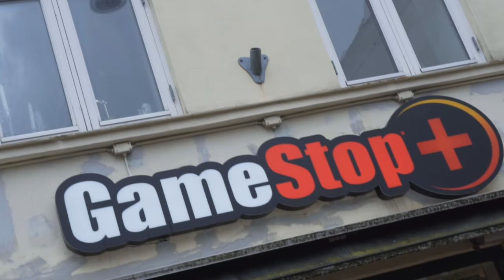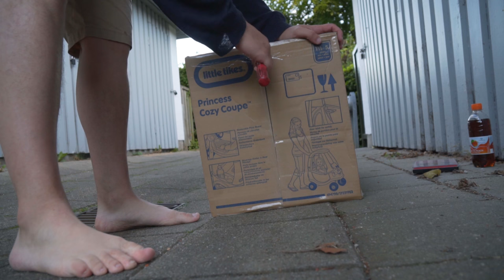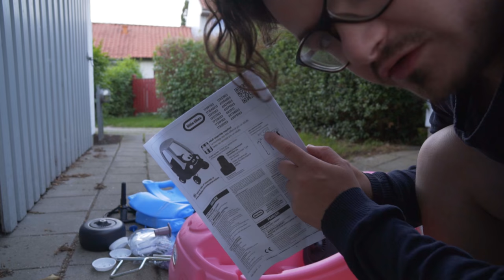EN SKÆV DAG